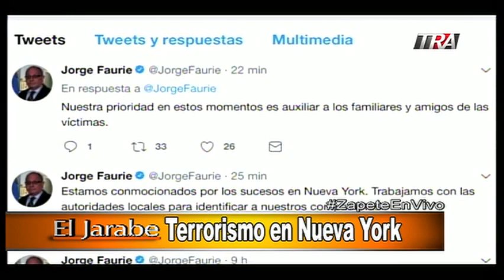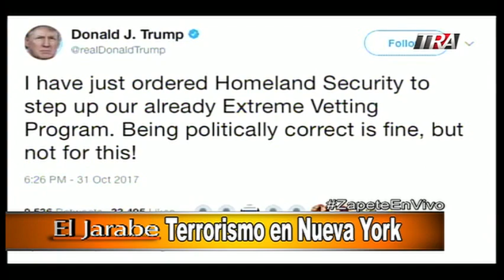Marino Zapete: RD a merced de la delincuencia arriba y abajo Seg-1 01-11-17